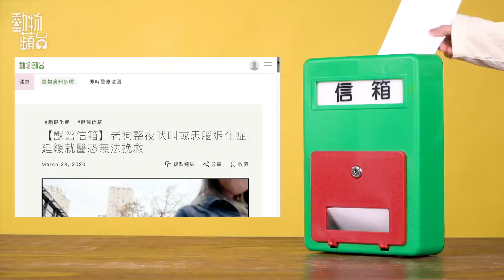2成狗仔有食屎習慣 你問獸醫免費答「狗改不了吃屎」係天性定人為？ (果籽 Apple daily)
自古以來，用狗來罵人的話語廣泛流傳，「食屎狗」、「狗改不了吃屎」等等，大家耳熟能詳。不過，其實狗到底為麼要吃屎呢？今集的《獸醫信箱》就請來鰂魚涌寵物診所姚子祥獸醫，為大家講解「食屎狗」之迷。